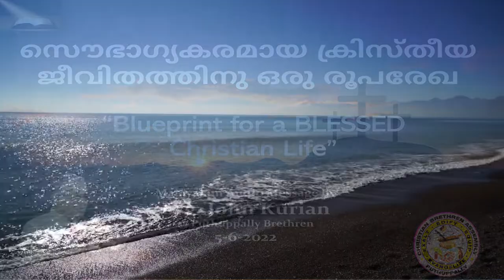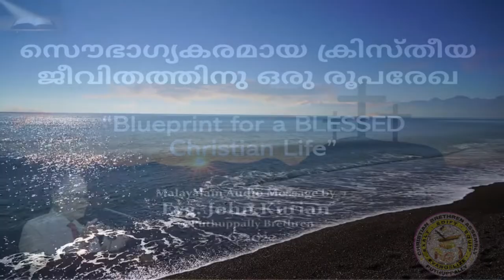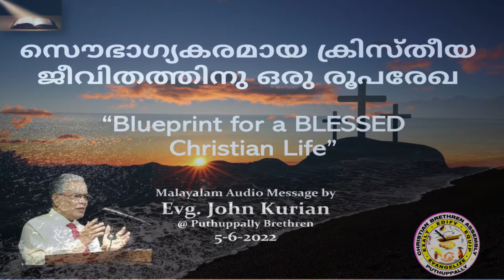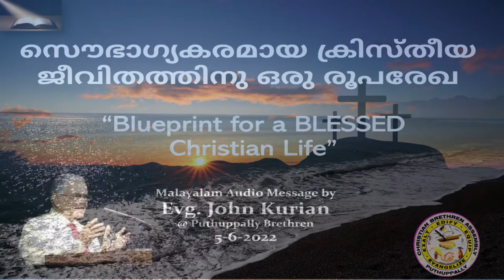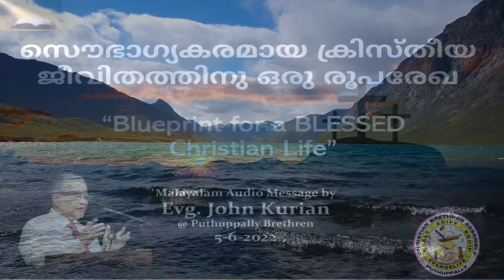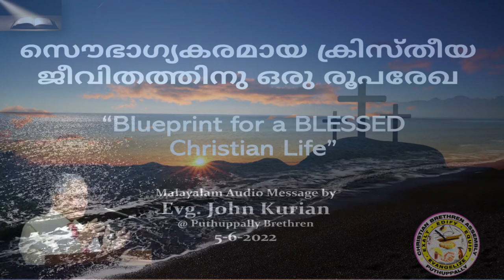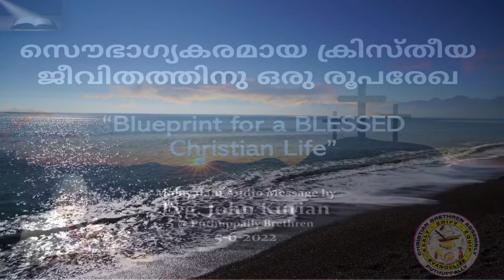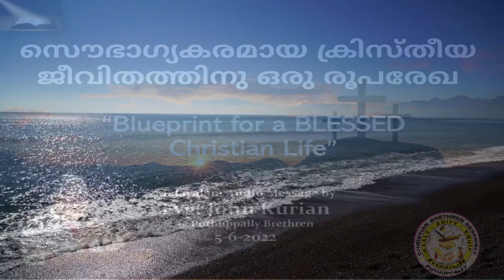BLUEPRINT for a BLESSED CHRISTIAN LIFE | Evg. John Kurian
സൌഭാഗ്യകരമായ ക്രിസ്തീയ ജീവിതത്തിനു ഒരു രൂപരേഖ  | BLUEPRINT for a BLESSED CHRISTIAN LIFE | Evg. John Kurian @ Puthuppally Brethren

Meditation based on Philippians, Chapter 4 and verses 4 to 19,  during the Sunday Breadbreaking Fellowship (5-6-2022) @ the Christian Brethren Assembly Puthuppally.